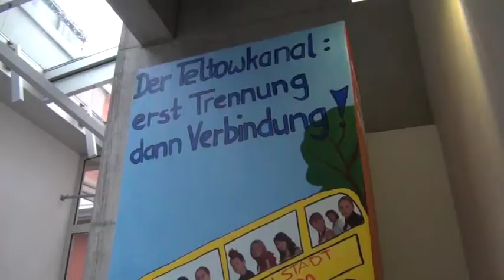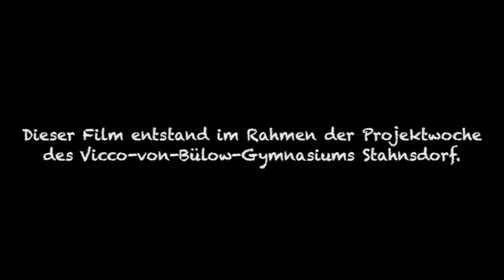Schülerprojektwoche zu 750 Jahre Teltow - Bürgermeister Thomas Schmidt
Bürgermeister Thomas Schmidt kannten die vier Schülerinnen zwar vom Namen her, sie wussten wie er aussieht und dass er Teltows Stadtoberhaupt ist.
Sie mutmaßten gar, er sei ein gestrenger Herr, der Politik fernab ihrer Lebenswelt macht und immer ein bisschen unnahbar bleibt.

Dabei stellte sich heraus: Der ist voll cool und nett...